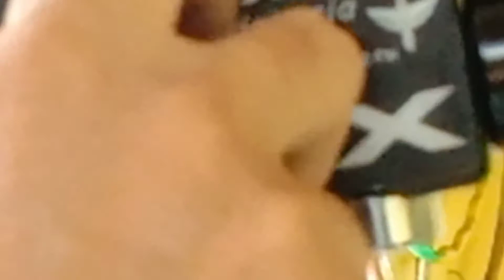M3N3BAR ILMU ...M3METICK P4H4L4